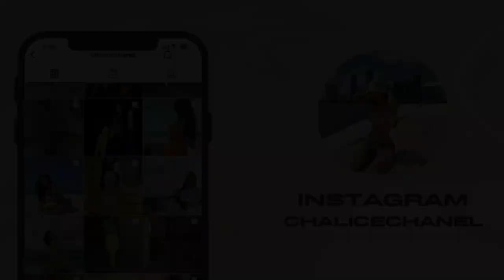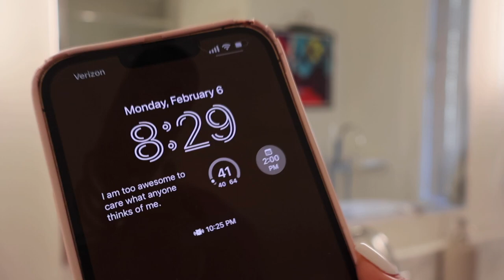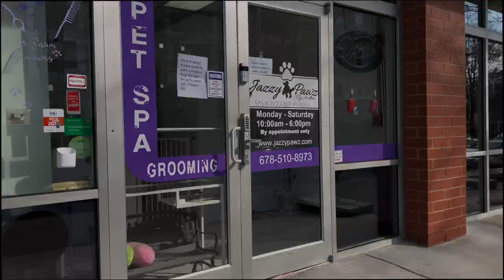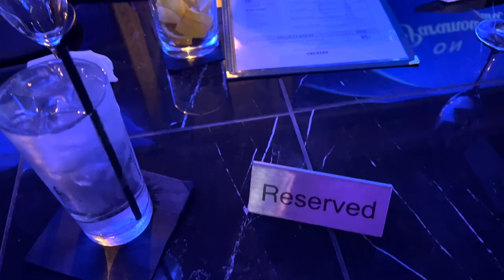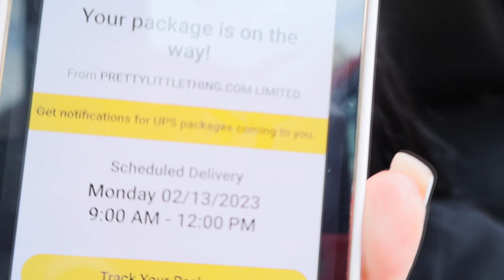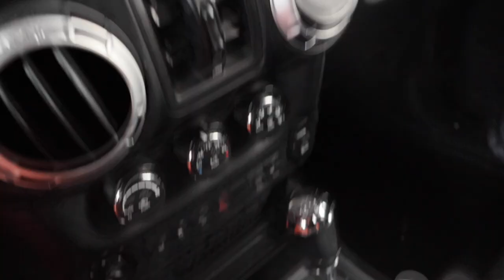WEEKLY VLOG| TAPE IN WASH ROUTINE + FILLER + LUXURY UNBOXING/VACAY SHOPPING + CRUMBL COOKIE REVIEW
What's up yall! Welcome back to another week with me!
This week we did some pilates, had a filler appointment, a night out with the girls and did a Crumbl cookie review with my mom & boyfriend. My boyfriend surprised me with a trip to Cancun for Valentines day so of course that means we did some shopping and prep for the that.

Items shown in video listed below (All Available at Target):

Shampoo: Shea Moisture Curl & Shine Shampoo Coconut & Hibiscus
Scalp Scrubber: EcoTools Stimulating Scalp Massager
Deep Conditioner: Mielle Rice Water & Aloe Deep Conditioner
Vitamins: OLLY - skin & OLLY daily energy
Gel Eye patches: Lost Baggage Under Eye Emergency Repair Mask

Unboxing Items:
Pink Versace Swim - Versace all over bikini top & bottom
All black Balenciaga Swim - Balenciaga Wrap Bikini Set
Black/Gray Balenciaga Swim - Stretch Tech Bikini
Pink Balenciaga Shades - Hourglass Round Sunglasses
Pink Balenciaga Set: Women's athletic leggings in neon pink energy accumulator